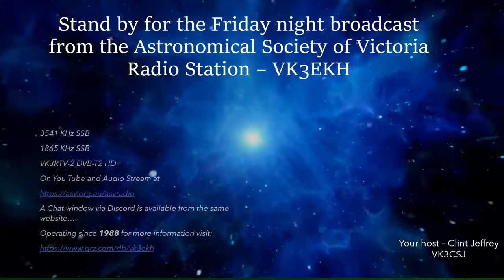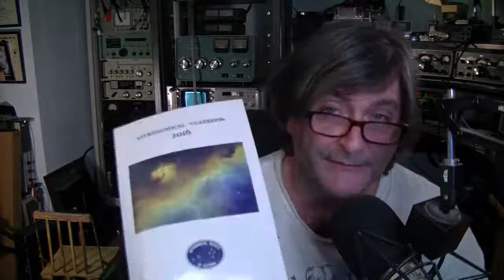Astronomical Society of Victoria Weekly Broadcast